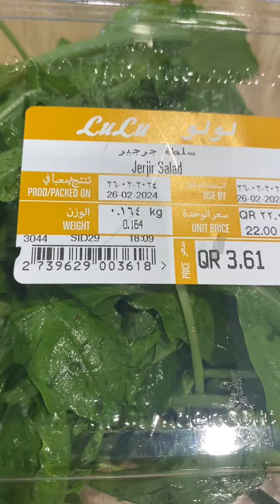Good day guys! Ang Sarap talaga mag Day off lalo na Pag Salary day.